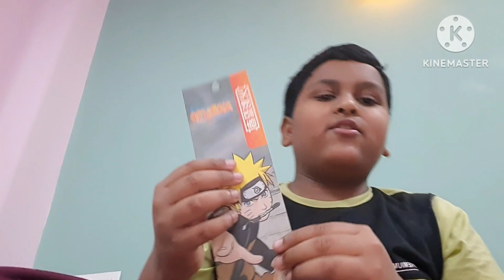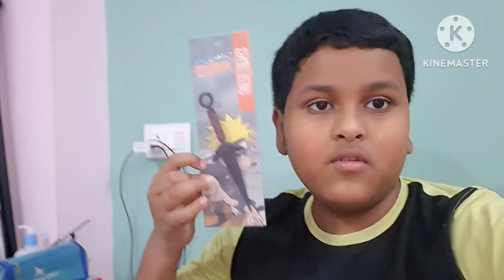Unboxing Minato's kunai replica in hindi Must Watch# Naruto# kunai#anime